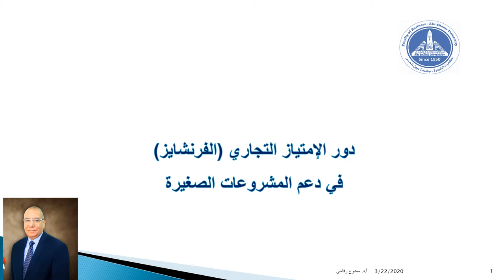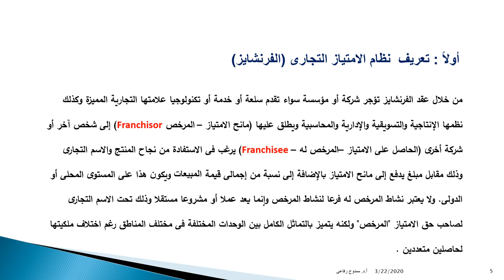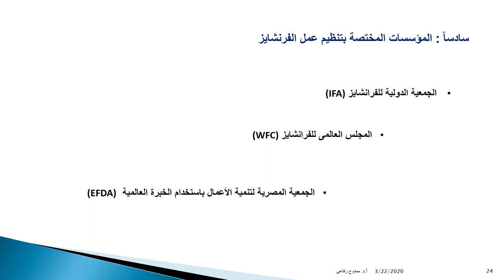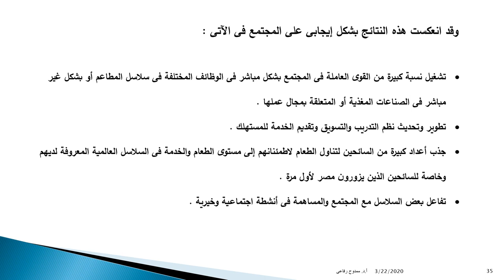DBA - تخصص إدارة أعمال (اول+ ثانى)- الريادة وادارة المشروعات الصغيرة - أ.د/ ممدوح رفاعى- 01